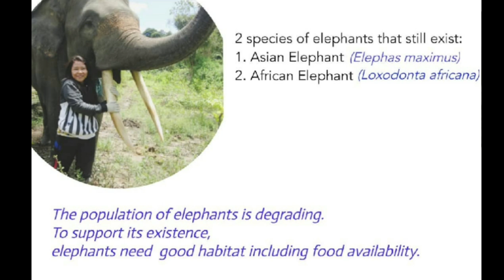Gajah Sumatera (Taman Nasional Bukit Barisan Selatan)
Gajah Sumatera (Elephas maximus sumatranus) adalah salah satu hewan yang dilindungi. Keberadaannya semakin hari semakin terancam punah akibat perubahan alih fungsi hutan dan perburuan liar untuk diambil gadingnya. Upaya pelestarian gajah salah satunya dengan Pelestarian In Situ yaitu upaya pelestarian gajah di habitat / tempat aslinya, seperti di Taman Nasional Bukit Barisan Selatan.